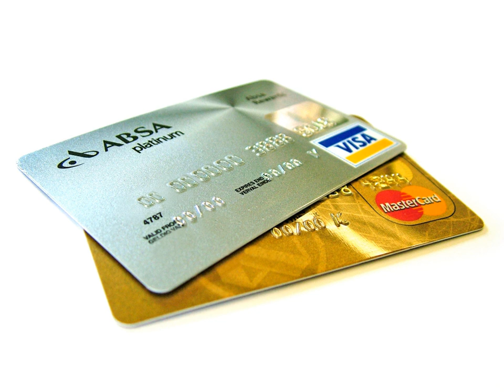Credit card company | Wikipedia audio article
00:01:39 1 Technical specifications
00:04:00 2 History
00:04:10 2.1 Edward Bellamy's iLooking Backward/i
00:04:45 2.2 Charge coins, medals, and so on
00:06:34 2.3 Early charge cards
00:06:44 2.3.1 Charga-Plate
00:08:26 2.3.2 Air Travel Card
00:09:50 2.3.3 Early general purpose charge cards: Diners Club, Carte Blanche, and American Express
00:10:50 2.4 BankAmericard and Master Charge
00:15:19 2.5 Development outside North America
00:18:01 2.6 Vintage, old, and unique credit cards as collectibles
00:19:33 3 Usage
00:24:32 3.1 Advertising, solicitation, application and approval
00:25:20 3.2 Interest charges
00:28:43 3.3 Grace period
00:29:58 3.4 Parties involved
00:32:55 3.5 Transaction steps
00:35:45 3.6 Credit card register
00:37:23 4 Features
00:38:14 4.1 Consumers' limited liability
00:38:41 5 Types
00:38:51 5.1 Business credit cards
00:40:38 5.2 Secured credit cards
00:44:11 5.3 Prepaid cards
00:47:06 5.4 Digital cards
00:47:28 6 Benefits and drawbacks
00:47:39 6.1 Benefits to cardholder
00:49:17 6.1.1 Comparison of credit card benefits in the US
00:49:43 6.2 Detriments to cardholders
00:49:53 6.2.1 High interest and bankruptcy
00:51:47 6.2.2 Weakens self regulation
00:52:22 6.3 Detriments to society
00:52:32 6.3.1 Inflated pricing for all consumers
00:54:07 6.4 Benefits to merchants
00:56:06 6.5 Costs to merchants
00:59:16 7 Security
01:06:55 7.1 Code 10
01:07:36 8 Costs
01:07:51 8.1 Interest expenses
01:08:42 8.2 Operating costs
01:09:24 8.3 Charge offs
01:10:41 8.4 Rewards
01:12:14 8.5 Fraud
01:14:23 9 Revenues
01:14:37 9.1 Interchange fee
01:16:06 9.2 Interest on outstanding balances
01:17:18 9.3 Fees charged to customers
01:18:55 10 Over-limit charges
01:19:05 10.1 United States
01:20:21 10.2 United Kingdom
01:22:34 11 Neutral consumer resources
01:22:45 11.1 Canada
01:24:16 12 Controversy
01:28:45 12.1 Hidden costs
01:30:27 13 Credit cards in ATMs
01:32:20 14 Credit cards as funding for entrepreneurs
01:33:50 15 Problems

- Socrates

SUMMARY
A credit card is a payment card issued to users (cardholders) to enable the cardholder to pay a merchant for goods and services based on the cardholder's promise to the card issuer to pay them for the amounts plus the other agreed charges. The card issuer (usually a bank) creates a revolving account and grants a line of credit to the cardholder, from which the cardholder can borrow money for payment to a merchant or as a cash advance. In other words, credit cards combine payment services with extensions of credit. Complex fee structures in the credit card industry may limit customers' ability to comparison shop, helping to ensure that the industry is not price-competitive and helping to maximize industry profits. Due to concerns about this, many legislatures have regulated credit card fees.A credit card is different from a charge card, which requires the balance to be repaid in full each month. In contrast, credit cards allow the consumers a continuing balance of debt, subject to interest being charged. A credit card also differs from a cash card, which can be used like currency by the owner of the card. A credit card differs from a charge card also in that a credit card typically involves a third-party entity that pays the seller and is reimbursed by the buyer, whereas a charge card simply defers payment by the buyer until a later date.